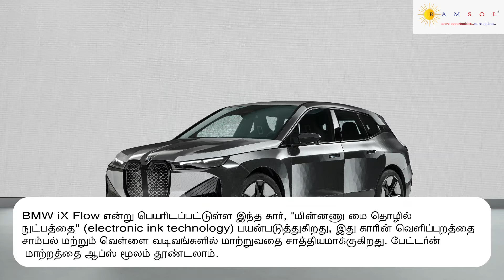BMW iX Flow Tamil | என்னது நிறம் மாறும் கார்???| Color Changing Car | Car Reviews in Tamil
bmwixflow என்னது நொடியில் நிறம் மாறும் கார் ?
BMW iX Flow
ஜெர்மன் கார் நிறுவனமான BMW சமீபத்தில் லாஸ் வேகாஸில் [Las Vegas] நடைபெற்ற நுகர்வோர் மின்னணு கண்காட்சியில் (Consumer Electronics Show) "வண்ணத்தை மாற்றும்" காரை காட்சிப்படுத்தியது. BMW iX Flow என்று பெயரிடப்பட்டுள்ள இந்த கார், "மின்னணு மை தொழில்நுட்பத்தை" (electronic ink technology) பயன்படுத்துகிறது, இது காரின் வெளிப்புறத்தை சாம்பல் மற்றும் வெள்ளை வடிவங்களில் மாற்றுவதை சாத்தியமாக்குகிறது. பேட்டர்ன் மாற்றத்தை ஆப்ஸ் மூலம் தூண்டலாம்.